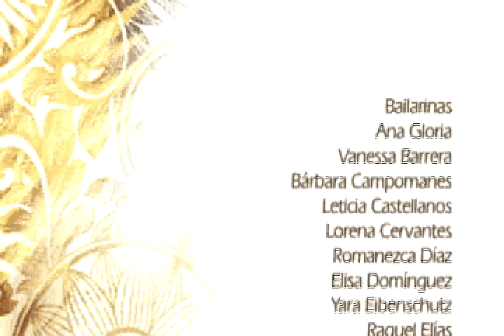Seminario de Danza Gitana Arabe. Lila Zellet Elias 2011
Abril y mayo 2011, Madrasat Al Mosharabia.
Coreografía Lila Zellet Elías, Música de Raul Ferrando Yearning.
Romany oriental dance seminar. Mexico city.